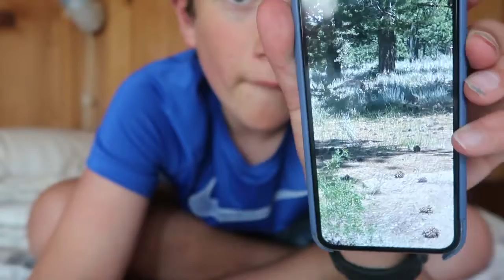This was the scariest moment of my life